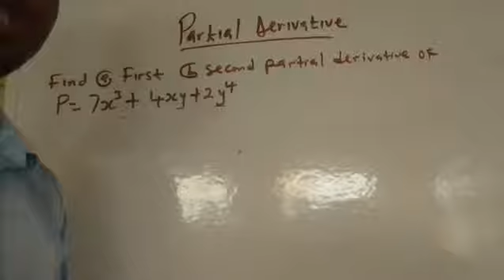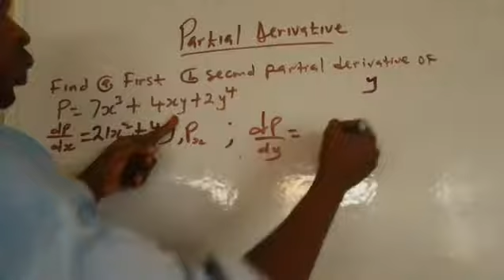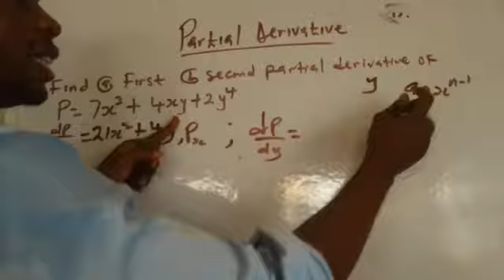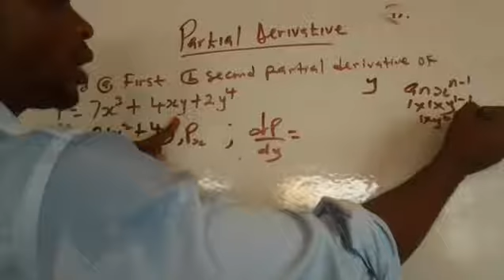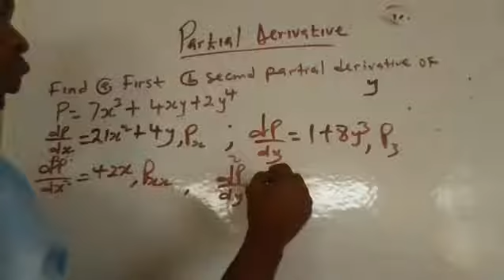HOW TO FIND PARTIAL DERIVATIVE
This video will take you through how to find first and second order derivative